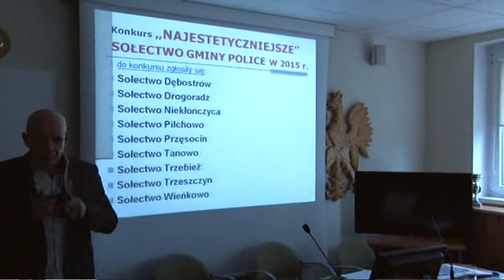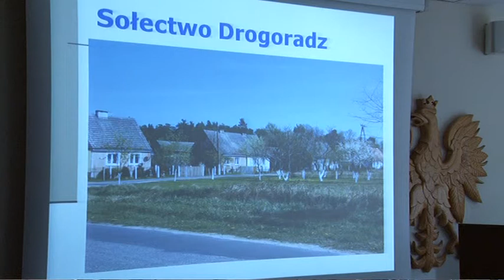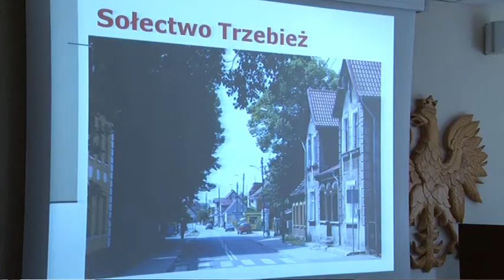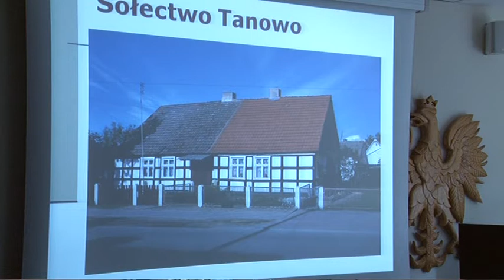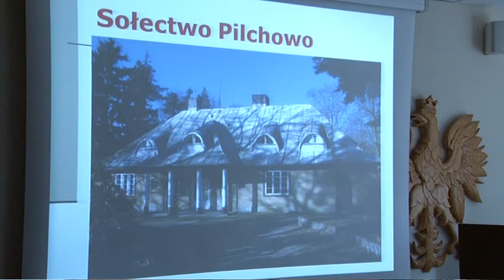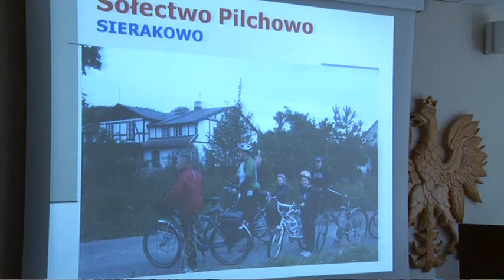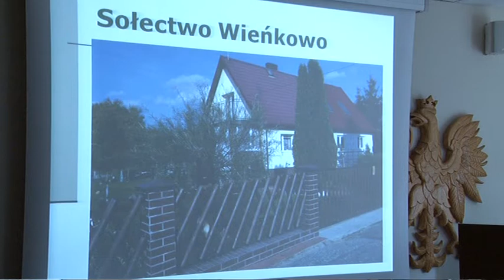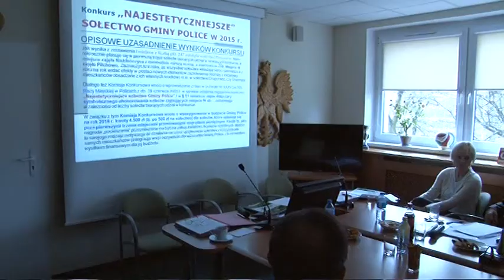13 sesja Rady Miejskiej w Policach cz. 2